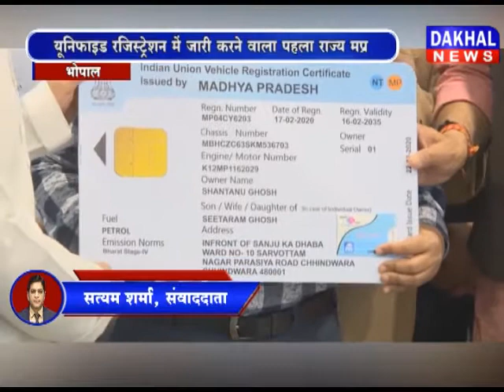यूनिफाइड रजिस्ट्रेशन कार्ड RTO Kamalnath Unified_Driving_Licence DAKHAL NEWS//